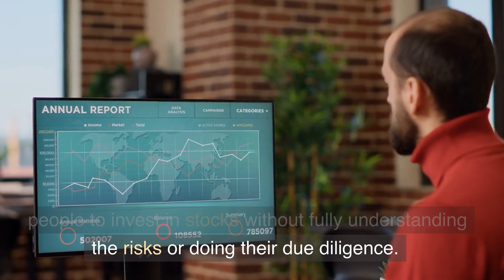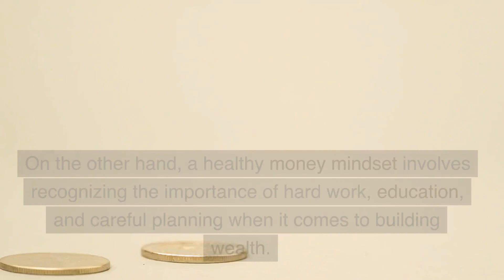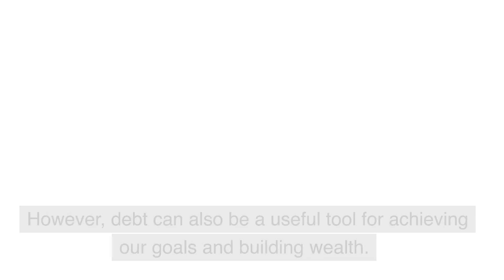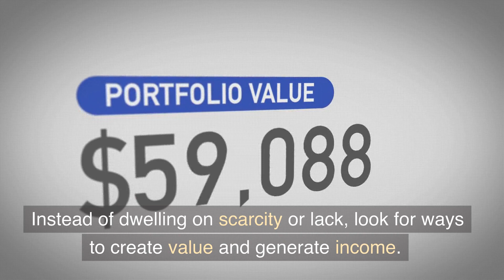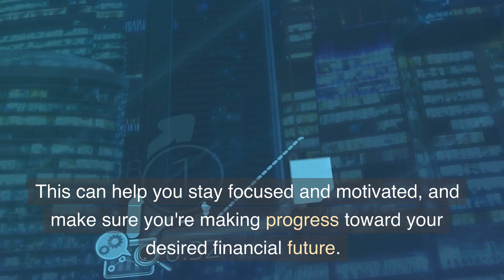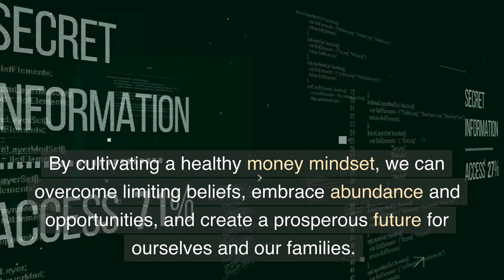Psychology Of Money | How Your Beliefs About Money Impact Your Financial Success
In this informative and thought-provoking video, we dive deep into the fascinating world of financial psychology and explore the ways in which our beliefs and attitudes about money can have a profound impact on our financial success.

Drawing on insights from psychology, economics, and personal finance, we'll examine the power of mindset and show how our thoughts and feelings about money can shape our financial decisions and outcomes. From the role of scarcity and abundance mindsets in wealth-building, to the importance of setting clear financial goals and staying adaptable in the face of uncertainty, this video offers valuable tips and strategies for cultivating a healthy and empowering money mindset.

We'll also share real-life examples and anecdotes that demonstrate how our beliefs and attitudes about money can impact our financial lives, and provide actionable advice for overcoming common obstacles and pitfalls. Whether you're looking to build wealth, pay off debt, or simply manage your money more effectively, this video has something for everyone.

So if you're ready to unlock the power of your mindset and take control of your financial future, be sure to watch this must-see video on the psychology of money.